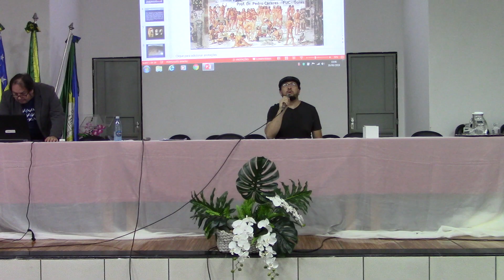CONFERÊNCIA - PARTE I - CIDADE DE GOIÁS/2019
TÍTULO: Perspectivas Interdisciplinares no Estudo da Morte
Conferencista: Prof. Dr. Pedro Cáceres

O interesse pela temática da morte esteve presente desde a minha infância. Compreender o fenômeno em si, seus desdobramentos e o inescapável sentimento doloroso de perda que ele produz, naqueles que ficam, não é apenas um interesse acadêmico. Dialogar com as várias dimensões da morte e do morrer é um processo fundamental para a compreensão do sentido da vida.